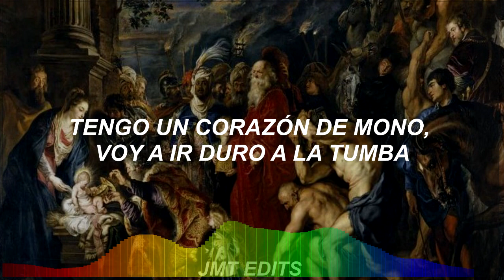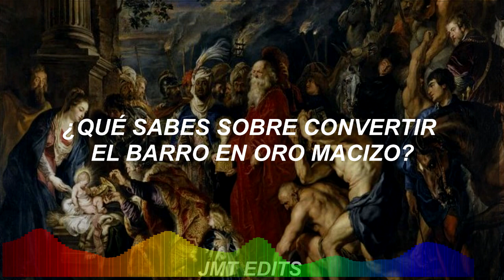Apashe - Work ft. Vo Williams (Sub Español)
Finalmente terminé la canción que todo el mundo me pedía jsjs, y estoy muy orgulloso de decir que la hice en una sola noche, posiblemente en una hora, y eso no es todo, hoy haré posiblemente tres o cuatro canciones más, por ahora les doy una pista de cuáles son mi prioridad: Insane, Legend, Dead y Distance. Obvio las demás son importantes también, pero estas son las que quiero hacer con más rapidez y hacer que sepan lo que dicen :3

Y bueno, sólo les digo eso, y muchas gracias por el apoyo y los comentarios tan bonitos que me dejan, se los agradezco, me inspiran a seguir subiendo estas bellas traducciones... pero también los invito a seguirme en mi canal principal, Jesús Murillo Travels, ya que necesito más apoyo en ese, me hace mucha falta :c

Qué flojera poner links de los artistas, eso se encuentra en internet xd

Nombre: Work
Artista(s): Apashe, Vo Williams
Año: 2020
Álbum: Renaissance
Género: Trap, EDM, Bass music

LYRICS

[Intro: Vo Williams]
They say that you can see the devil dance
On Idle hands, so we put in work
Amen

[Verse 1: Vo Williams]
Put the city on my shoulder blades and molded waves
Focused on devotion when it’s roads to pave
Kickin’ in the doors and we opened gates
For the years, blood, sweat, and tears that we overpaid!
When it’s no pain, it’s no glory
Legendary grind for the history
Come to to shut us down, you and what army?
We about to go live, make it loud for me
Through rain, sleet, hail, or snowflakes
Not a day off, when the payoff, was a rain drop in the lake
I done been lost, took a big cost, never been off of my game
Got a ape heart, I'mma go hard to the grave
Now lets work

[Chorus: Vo Williams]
The grind don’t stop
We giving it a hundred till the squad on top
We put in work
The grind never dies
We giving it a hundred till the whole team rise

[Bridge]

[Pre-Hook: Vo Williams]
Ah huh

[Hook: Vo Williams]
(Switch)
Work, work, work, work (Come on)

[Pre-Hook: Vo Williams]
Ah huh

[Verse 2: Vo Williams]
Ain’t no killing this energy
Spill it from the spirit, them lyrics be hitting differently
Like 100 rhinos are riding on my arrival, we rising to get the victory
Turning dreams to memories
What you know about making mud into solid gold?
Hunger pains rumbling and still did it by the code
Ten toes, standing in the fire, and we never fold
I'mma come alive when it's on
Now watch me work